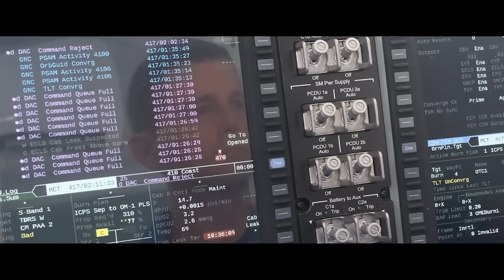Artemis - Success and Preparation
At 1:47 a.m. EST (6:47 UTC) on Nov. 16, 2022, NASA’s Orion spacecraft launched atop the Space Launch System (SLS) rocket from historic Launch Pad 39B at NASA’s Kennedy Space Center on a path to the Moon, officially beginning the Artemis I mission.

Over the course of 25.5 days, Orion performed two lunar flybys, coming within 80 miles (129 kilometers) of the lunar surface. At its farthest distance during the mission, Orion traveled nearly 270,000 miles (435,000 kilometers) from our home planet. NASA’s Orion spacecraft successfully completed a parachute-assisted splashdown in the Pacific Ocean at 9:40 a.m. PST (12:40 p.m. EST) as the final major milestone of the Artemis I mission.

Artemis I set new records of performance, exceeded efficiency expectations, and established new safety baselines for humans in deep space. This is a prelude to what comes next—following the success of Artemis I, human beings will fly around the Moon on Artemis II.

Credit: NASA